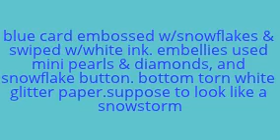YPP Swap-3x3 Note Cards-Completed-0114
3X3 Note Cards
Theme: Winter Wonderland
Hosted By: Diane Conklin